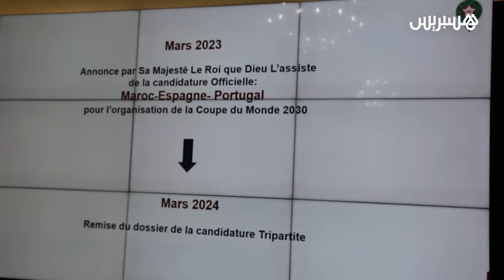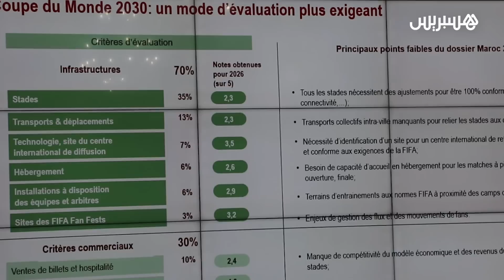رئيس الحكومة يترأس أول اجتماع حول ترشيح المغرب لمونديال 2030